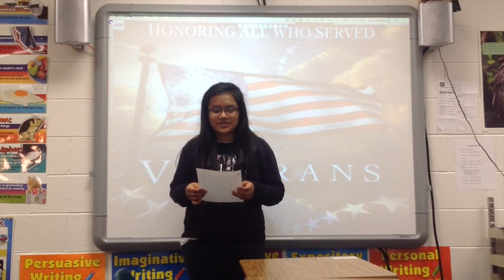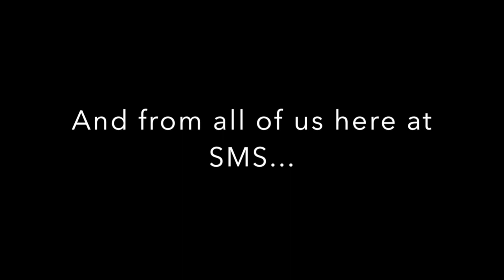Veteran's Day "Thank You" Speech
This video is about Veteran's Day "Thank You" Speech